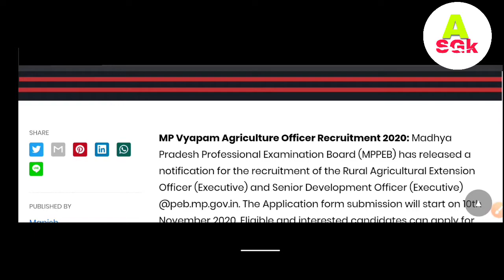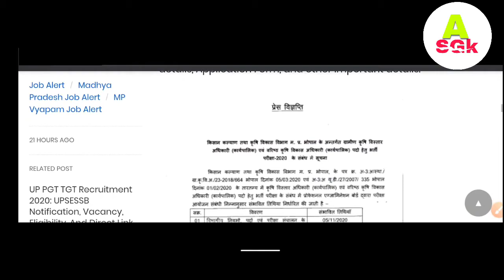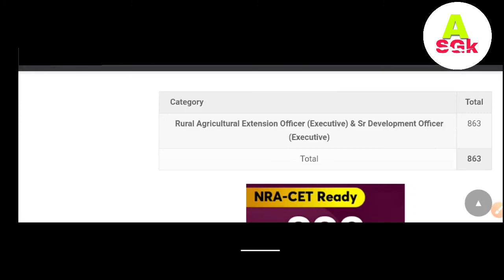Rural Agriculture Extansion Officer 2020-2021 | Exam Date, Qualifications, last date of from fill up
All about Rural Agriculture Extansion Officer
Thanks